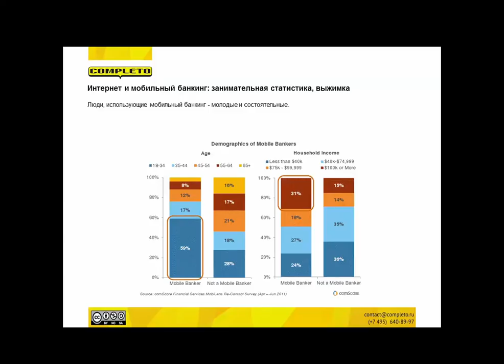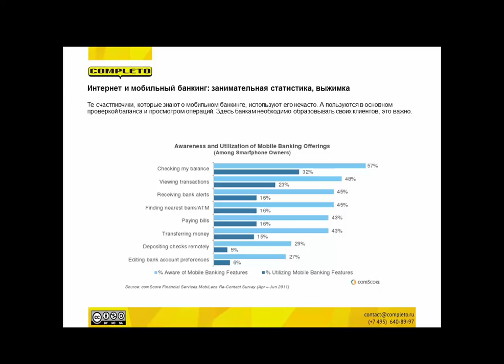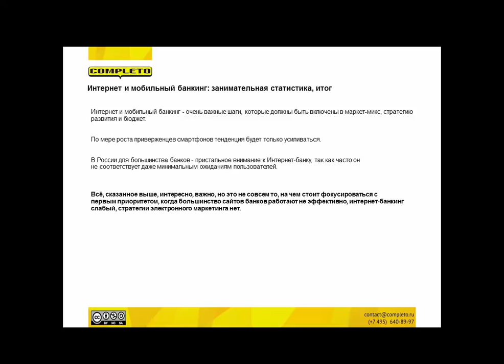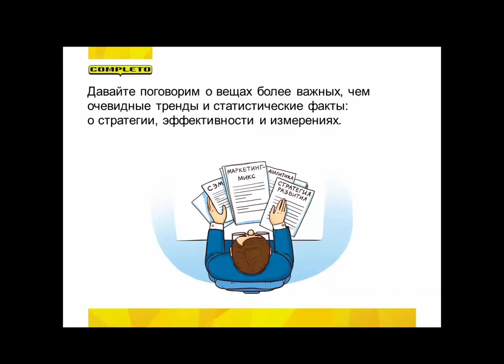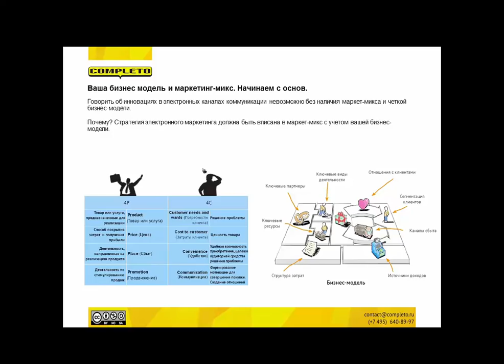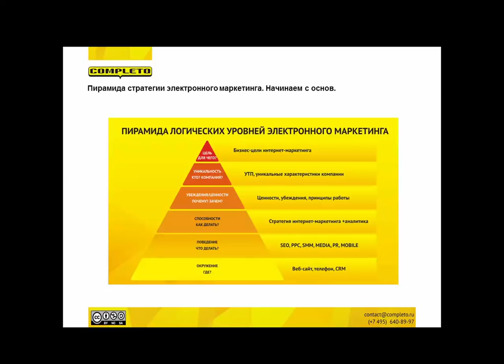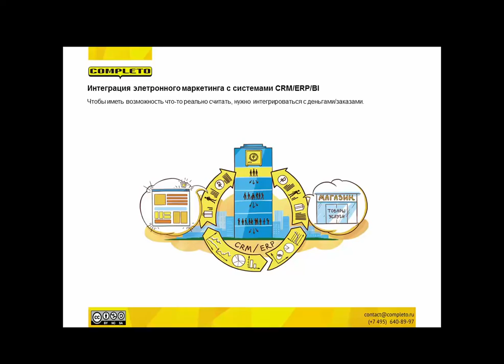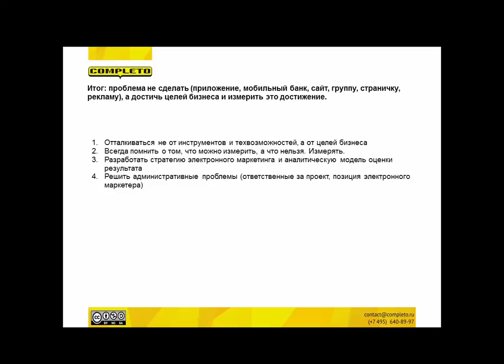Системный электронный маркетинг успешного банка.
Выступление Владимира Давыдова на международном банковском форуме RASIA-2012, на конференции "Инновационные банковские технологии - 2012". Владимир рассказал обо всех грядущих инновациях в банковской и финансовой сфере, поделившись наблюдениями с конверенции Finovate-2012, а также в деталях пояснил, что успешным банкам необходимо делать перед тем, как заниматься инновациями и как измерять свои достижения.

“Комплето” занимается интернет-маркетингом с 1999 года. В копилке компании более 350 успешных проектов, в т.ч. для b2b компаний. Среди клиентов "Комплето" успешные, активно развивающиеся компании, такие как: Favorit Motors, Боско, Мать и дитя, Hartmann, Genius, Tefal, Karcher, Braun, Планета Фитнес, Альта Профиль, Персона LAB, Unipharm и др.
Мы можем помочь вашему бизнесу!
Хотите получить предложение от нас? Закажите звонок:
«Комплето» – это отлаженная взаимосвязанная система из классического маркетинга, бизнес-консалтинга, интернет-маркетинга, комплексной веб- и бизнес- аналитики, IP-телефонии, CRM/ERP-автоматизации.
Мы – единственные в России смогли объединить все составляющие интернет-маркетинга в унифицированную систему.

На канале вы найдете полезные видео про все инструменты интернет-маркетинга: разработка стратегии интернет-маркетинга, аудит сайта, разработка сайта, медийная реклама, контекст, RTB, таргетированная реклама, ретаргетинг, SEO, контент-маркетинг, e-mail рассылки, SMM, CPA, веб-аналитика и многое другое.

Почему нам стоит доверять?
Мы - члены Гильдии Маркетологов
Мы преподаем интернет-маркетинг уже более 5 лет
Мы - представители Нидерландского Института Маркетингового Образования (NIMA) в России